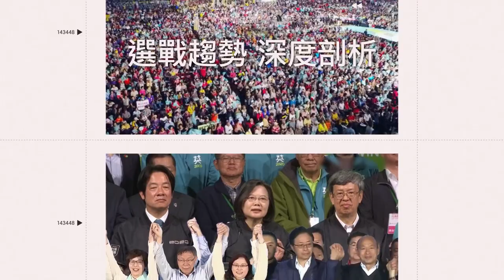酒醉失憶症一碰就問妳是誰 潔身自愛到老婆幫脫衣也拒絕｜三立娛樂星聞